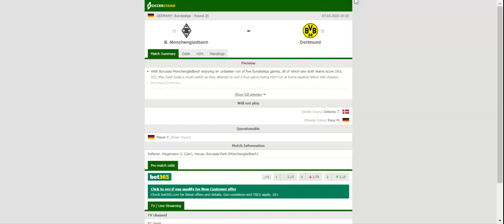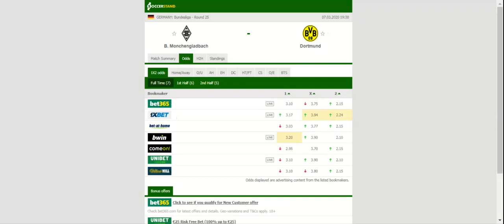MONCHENGLADBACH VS BORUSSIA DORTMUND PREDICTION & BETTING TIPS - 07/03/2020